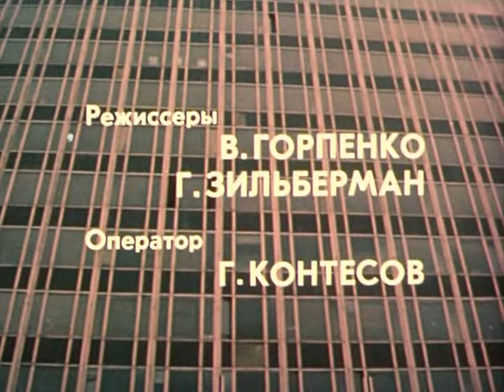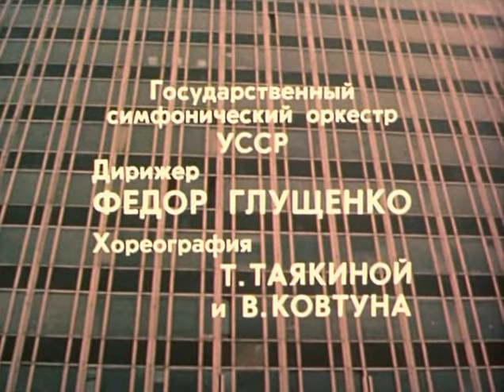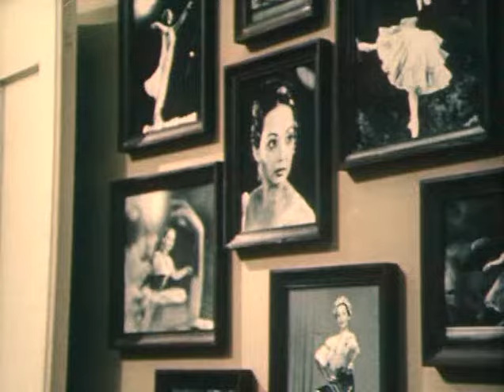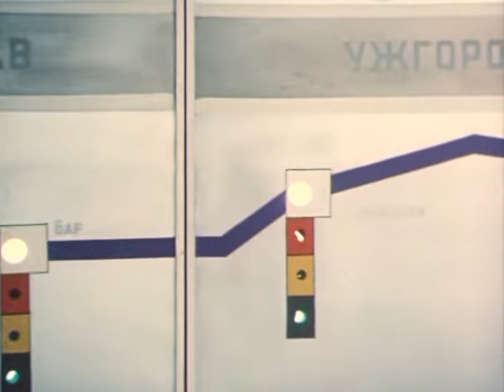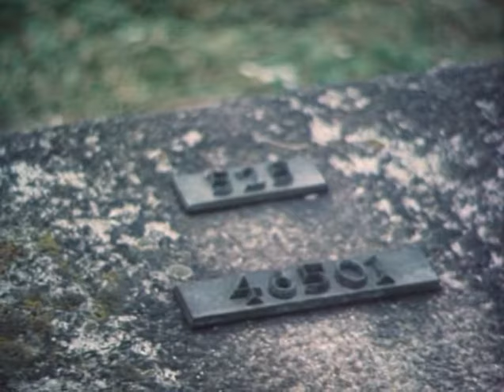Ускорение - 1983 (3 серия) (к/с им. Довженко / СССР)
Телесериал по мотивам романа Павла Загребельного "Разгон".

Герой фильма - директор НИИ, ученый-кибернетик Петро Карналь. Картина построена как ретроспектива воспоминаний героя о военной юности и спутниках жизни, поводом для которых стала встреча с журналисткой Анастасией.

Режиссёр: Григорий Кохан
Сценарист: Григорий Кохан
Операторы: Феликс Гилевич, Аркадий Першин
Композитор: Евгений Станкович
Художник: Юрий Муллер

В ролях: Петр Вельяминов, Игорь Янковский, Ростислав Янковский, Владимир Янковский, Фарида Муминова, Нелли Пшенная, Николай Рушковский, Вадим Ледогоров, Олег Вавилов, Николай Заднепровский, Наталия Панчик, Сергей Варчук, Николай Гринько, Александр Быструшкин, Екатерина Крупенникова, Наталия Гебдовская, Олег Голубицкий, Иван Горгота, Владимир Горпенко, Тимофей Кохан